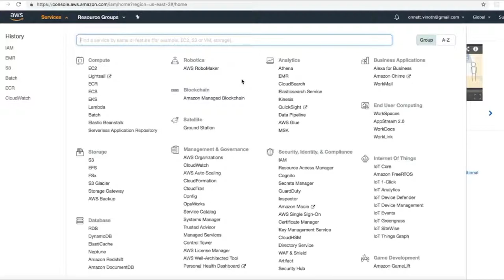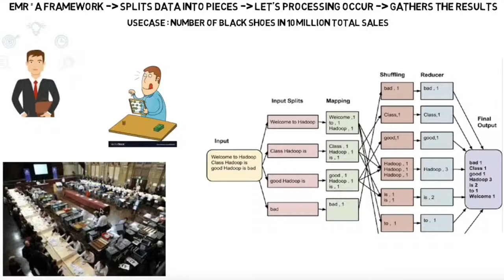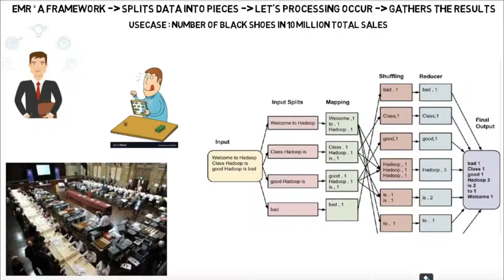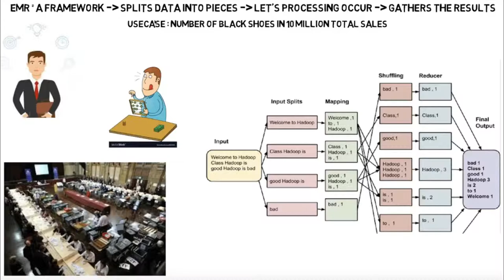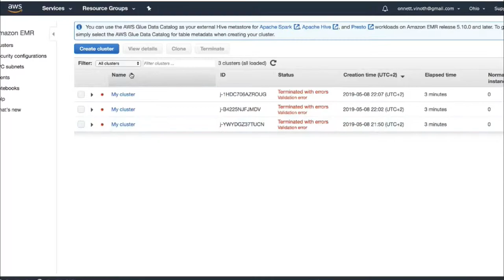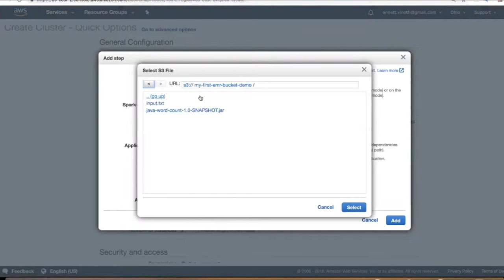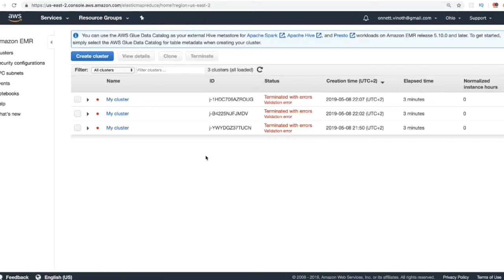AWS EMR TAMIL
to get notifications. AWS EMR TAMIL

AWS Elastic MapReduce

Amazon EMR is the industry-leading big data platform that is natively in the cloud, enabling teams to process large amounts of data quickly and cost effectively. Open source tools such as Apache Spark , Apache Hive, Apache HBase , Apache Flink, and Presto combined with Amazon EC2's dynamic scalability and Amazon S3's scalable storage provide analysis teams with the functionality and flexibility they need to perform EMR petabyte analysis. Range for a fraction of the cost of traditional local clusters. Developers and analysts can use Jupyter-based EMR notebooksiterative development, collaboration, and access to data stored in AWS data products such as Amazon S3, Amazon DynamoDB, and Amazon Redshift for faster query results and rapid operationalization of analytics.

Customers in many industries use EMR to safely and reliably handle large data volume applications, including machine learning, data transformations (ETL), financial and scientific simulations, bioinformatics, protocol analysis, and deep learning. EMR gives teams the flexibility to handle use cases on short-lived single-purpose clusters that automatically adapt to demand or on long-running, high-availability clusters with the new multi-master deployment mode.

aws emr pricing